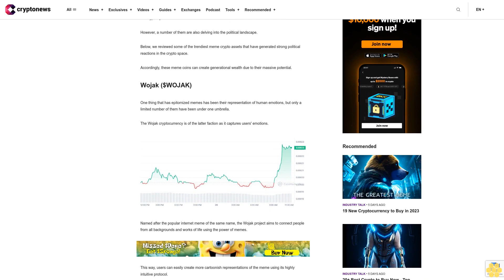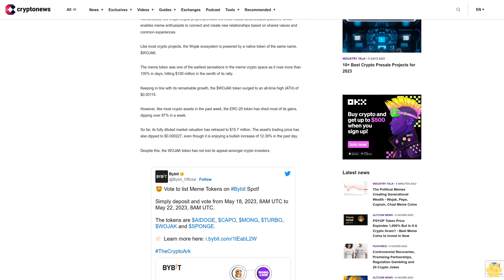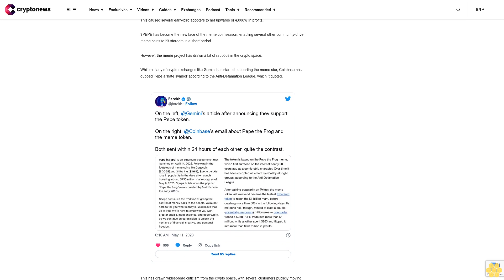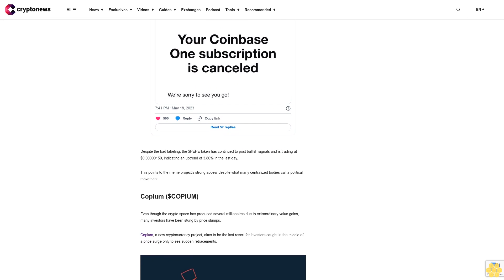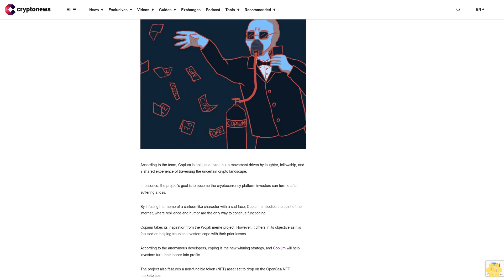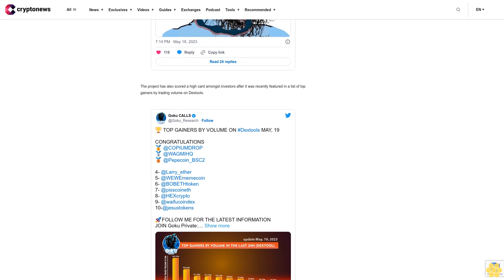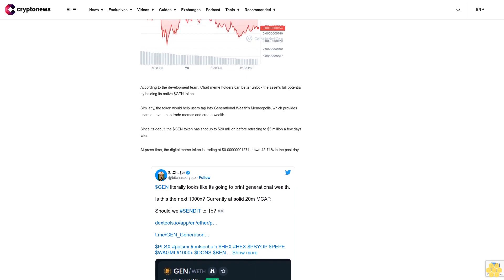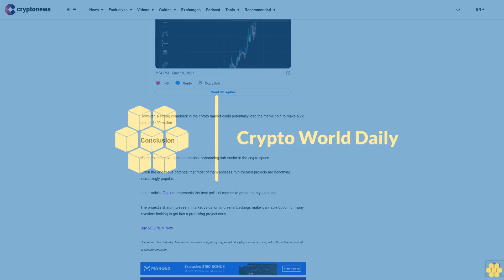The Political Memes Creating Generational Wealth - Wojak, Pepe, Copium, Chad Meme Coins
Meme coins were previously viewed as a way of passing positive emotions and generating interest in the crypto space.

However, a number of them are also delving into the political landscape.

Below, we reviewed some of the trendiest meme crypto assets that have generated strong political reactions in the crypto space.

Accordingly, these meme coins can create generational wealth due to their massive potential.

Wojak ($WOJAK).

One thing that has epitomized memes has been their representation of human emotions, but only a limited number of them have been under one umbrella.

The Wojak cryptocurrency is of the latter faction as it captures users' emotions.

Named after the popular internet meme of the same name, the Wojak project aims to connect people from all backgrounds and works of life using the power of memes.

This way, users can easily create more cartoonish representations of the meme using its highly intuitive protocol.

Wojak thrives on a transparent ecosystem that makes these different versions of the internet sensation publicly viewable.

Nonetheless, the Wojak crypto project provides the most robust decentralized platform, which enables meme enthusiasts to connect and create new relationships based on shared values and common experiences.

Like most crypto projects, the Wojak ecosystem is powered by a native token of the same name, $WOJAK.

The meme token was one of the earliest sensations in the meme crypto space as it rose more than 100% in days, hitting $100 million in the zenith of its rally.

Keeping in line with its remarkable growth, the $WOJAK token surged to an all-time high (ATH) of $0.00115.

However, like most crypto assets in the past week, the ERC-20 token has shed most of its gains, dipping over 87% in a week.

So far, its fully diluted market valuation has retraced to $15.7 million. The asset's trading price has also dipped to $0.000227, even though it is enjoying a bullish increase of 12.39% in the past day.

Despite this, the WOJAK token has not lost its appeal amongst crypto investors.

The meme token is on course to get an exchange listing on the Bybit platform. It was recently featured in the Bybit vote-to-list campaign alongside other promising meme coins in the crypto ecosystem.

Pepe ($PEPE).

Pepe The Frog meme is one of the most popular memes on the internet since the proliferation of social media platforms.

The internet meme has now generated its crypto following with a greenish frog-like head.

 Pepe is one of the top-meme cryptocurrencies after tapping into the popularity of meme coins like Dogecoin and Shiba Inu.

Powered by a similarly named token, $PEPE, the crypto project rose to a $1.6 billion market valuation within two weeks.

This caused several early-bird adopters to net upwards of 4,000% in profits.

$PEPE has become the new face of the meme coin season, enabling several other community-driven meme coins to hit stardom in a short period.

However, the meme project has drawn a bit of raucous in the crypto space.

While a litany of crypto exchanges like Gemini has started supporting the meme star, Coinbase has dubbed Pepe a 'hate symbol' according to the Anti-Defamation League, which it quoted.

This has drawn widespread criticism from the crypto space, with several customers publicly moving their funds to rival exchanges and canceling their subscriptions to Coinbase One.

Despite...